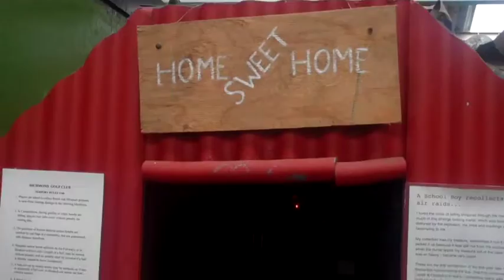Arran & Carl & Ali Day-Trip To Wings Museum 2016